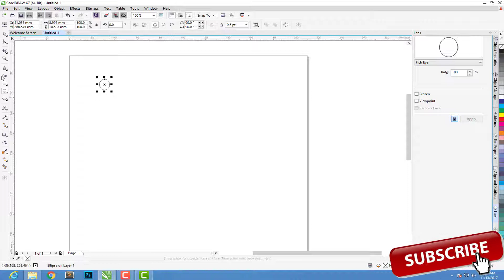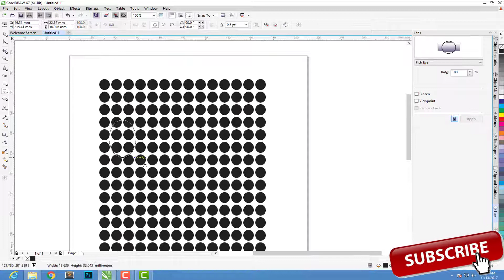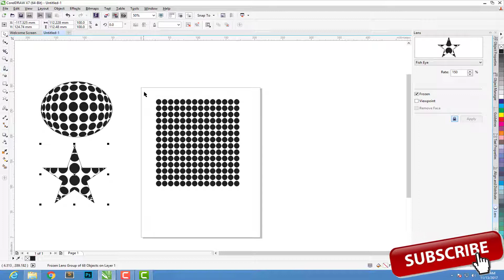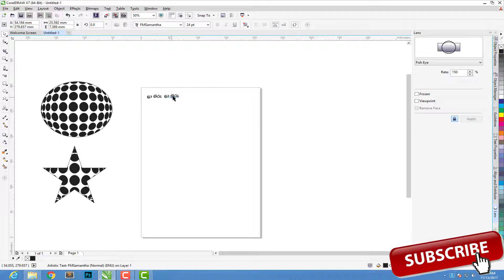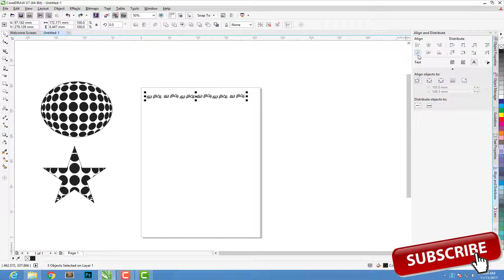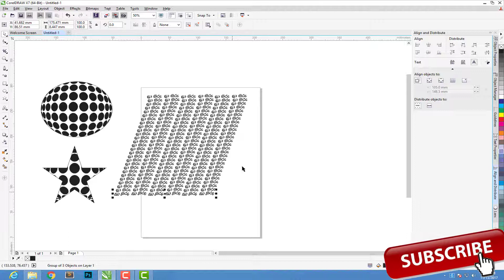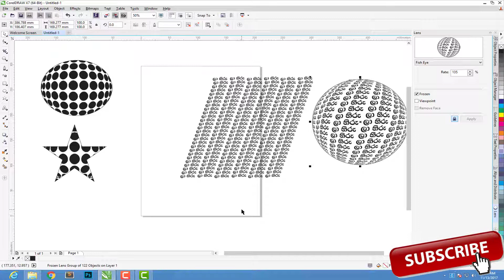Coreldraw Tutorial in Sinhala - Fish eye lens effect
fallow  LAA HIRU -